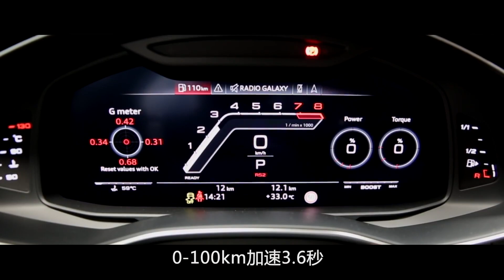3分钟新车开箱 600马力的买菜车 二师兄聊全新RS 6 Avant RS6